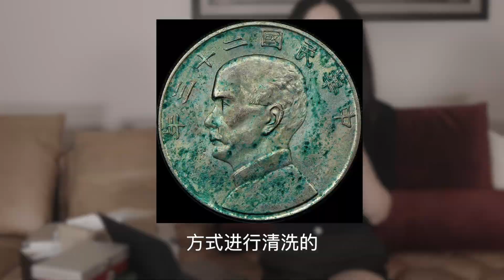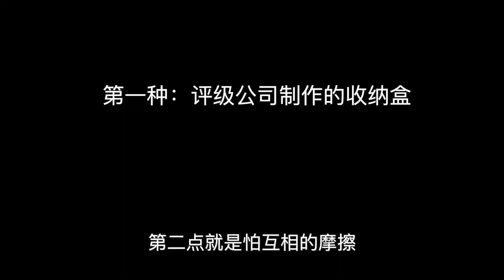钱币收藏101系列：如何收纳钱币？ Coin Collecting 101: How to organize coins?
钱币收纳这个话题好像没有人系统的讲过，但它其实是钱币收藏爱好的基础。一个很好的钱币，如果没有被妥善保管，对藏家造成的经济损失可以是很大的，所以我就总结了自己的收纳方面的心得和体悟，做了这个视频。这个视频涉及的内容比较全面，所以长度也不短，20分钟适合下饭。